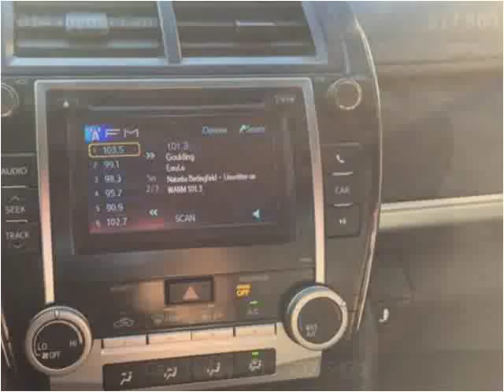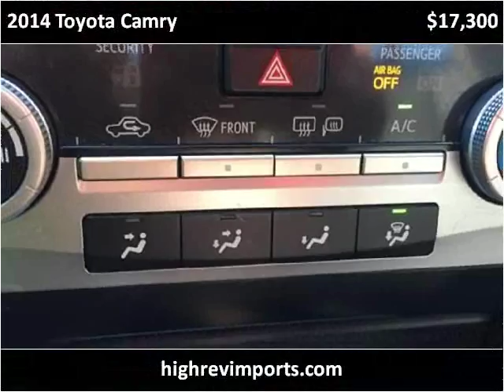2014 Toyota Camry Used Cars Palmyra NY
This 2014 Toyota Camry is available from High Rev Imports.